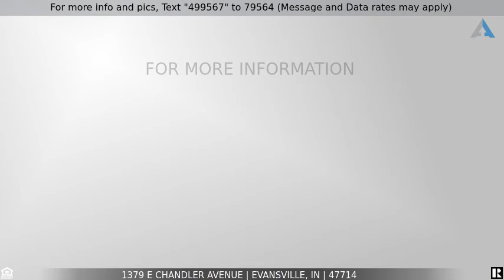Priced at $275,000 - 1379 E Chandler Avenue, Evansville, IN 47714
This Frank Lloyd Wright designed Prairie Style home has been lovingly maintained.  Beautifully landscaped front and backyard.  Great covered area in backyard for enjoying nice summer nights, a yard barn and another concrete area for gatherings.  Lots of large windows brings in beautiful natural light throughout.  Large open living room and dining area with crown molding, wood burning fireplace and built-in corner window seat.  Office/Den is off of the dining area.  Main floor owners suit with full bath just outside the door.  Breakfast nook off of kitchen has nice built-in shelves, cabinets, coffee bar, and a nice seating area with built-in bench seating around the table.  Hardwood floors throughout.  Spacious bedrooms, large closets and glass door knobs.  Basement offers a 1/2 bath (shower is not currently functioning), nice size family room with wood burning fireplace and built in shelving, and 2 large rooms perfect for extra storage.   Wide stairway.  Home is conveniently located close to East Side shopping, Downtown Riverfront Dining and Entertainment, parks and the Greenway.